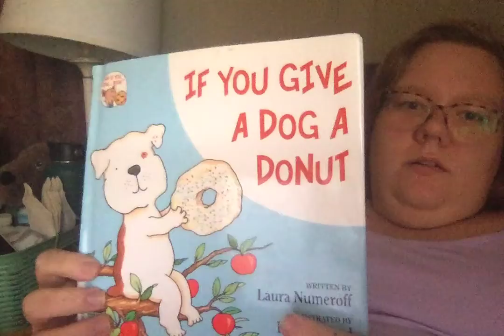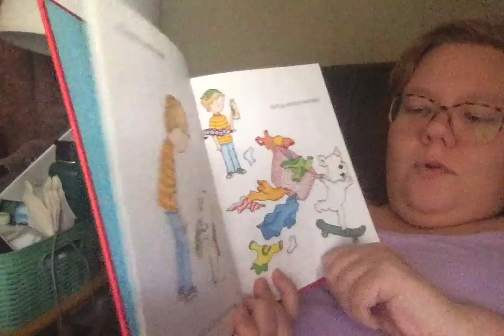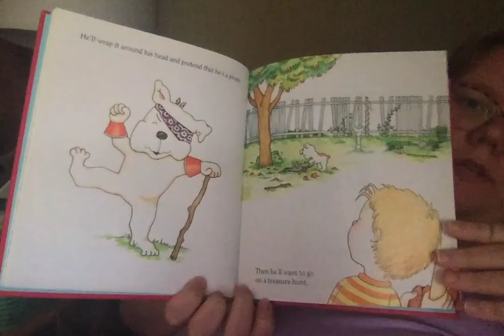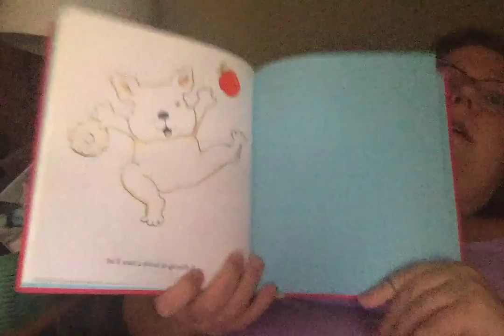If You Give a Dog a Donut